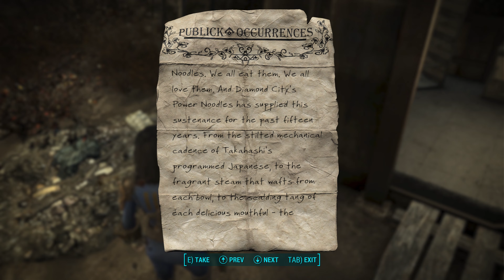Fallout 4 In 2024 | Pt 5 Diamond City! | 4K Gameplay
Hey Guys! This is my Fallout 4 Gameplay from xbox gamepass for pc with the fallout 4 high resolution texture pack, also free from xbox gamepass for pc. Also check out: